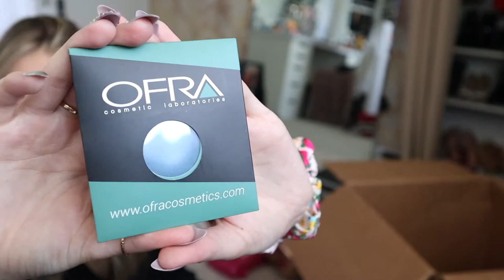Unboxing everything I WON at Nationals!! | Sara Elizabeth Toth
Hey guys!! wow it has been a long time since I have been on here. Today i am going to unbox all of the items I won at our Glamour Gala and Auction at UNM Nationals! Just to let you guys know, my lighting and background setup is happening as we speak and you guys will be getting some BOMB content coming up!

I am so happy to be back. As of right now, you guys can expect me to post on Mondays, and Mondays ONLY! I decided I am not going to overload myself and I would rather give you guys quality content versus more content. I hope yall enjoy my little unboxing and I cant wait to chat more soon!!

Sara